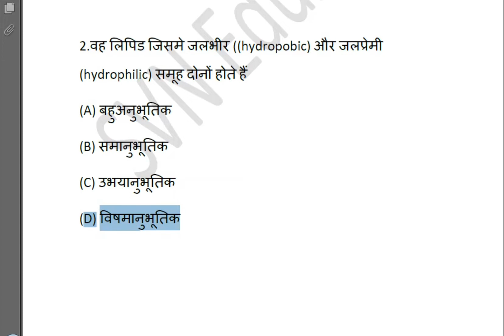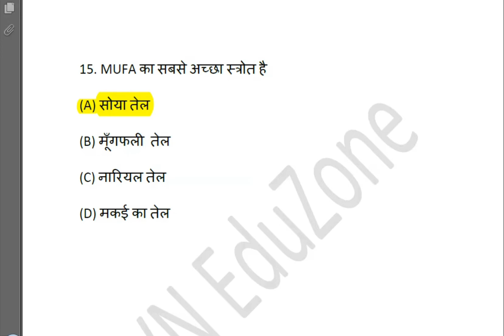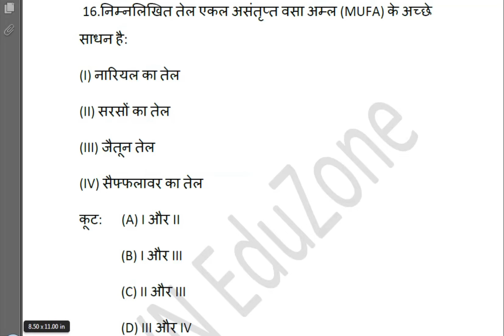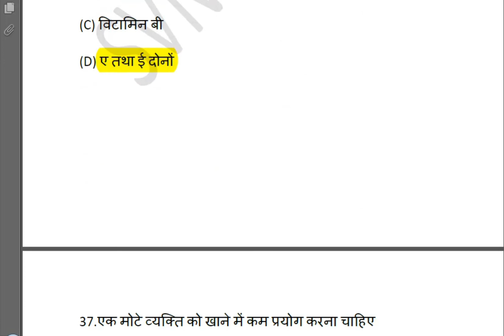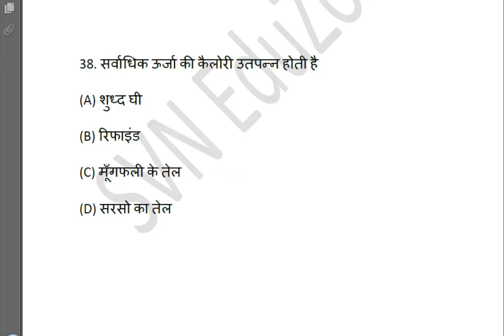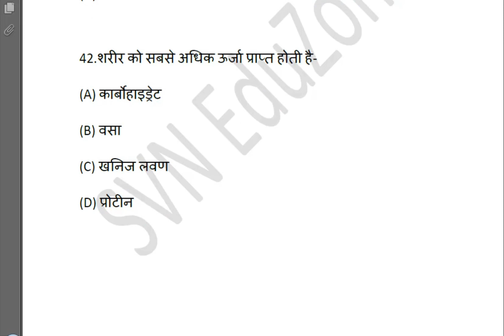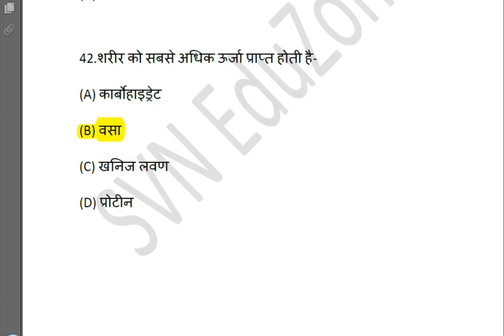Fat || वसा || Based Most Important Questions UP TGT, PGT, GIC, LT_GRADE, UGC NET, JRF, DSSSB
Hello Dosto !
Dosto is video mei maine Fat ( वसा ) Based Most Important Questions ke bare me bataya h, joki aapke UP TGT/PGT, UGC NET, JRF, LT Grade, GIC ,DSSSB or  aapke  Home Science  se related other competitive exam ke liye kafi important hai.
Thankyou :)

Playlists Link:-